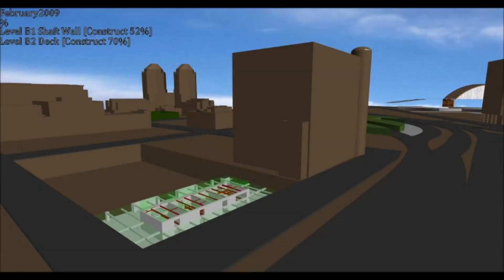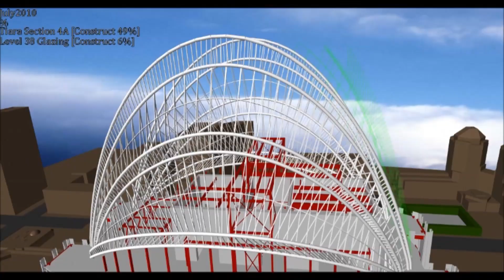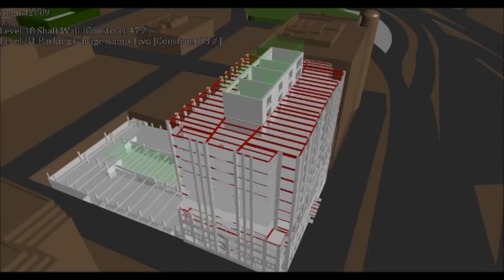Construction Management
Construction Managers oversee building projects through the planning, development, construction and completion phases.  These Construction Professionals coordinate construction projects amongst various sub-contractors and make sure projects stay on track, within budget, and are completed on time. While Construction Managers spend time working in an office, they also spend a great deal of time out in the field to oversee projects directly. Despite perceptions, the field of construction isn't all about heavy, hands-on labor, nor is it strictly a man's world as more and more women enter the field. The field of Construction Management is a good-paying, rewarding career path in which professionals directly contribute to the creation of new buildings and structures in communities.